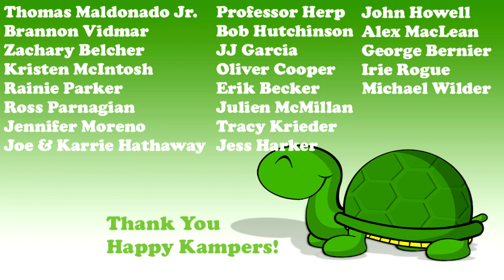Feeding all of my Carnivores! (Snakes & Lizards)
My snakes and lizards display an incredibly fast feed response in today's video.  Watch all of the monitor lizards...Slinky, Pinky & Lagertha, plus the timor pythons, blackhead python and all of my snakes lash out and display their carnivore appetite!

This is the place for serious reptile lovers!  We have tons of expert info on pet lizards, habitat, snakes, turtles, sulcata tortoises, terrapin, crocodiles, alligators and all sorts of scaly & misunderstood creatures in Florida.  We also love to learn from other animal experts who are happy to share knowledge about pets.  That's what Kamp Kenan is all about. We love reptiles & science and we know you do too. This is why we do what we do. Animal conservation in the modern world matters, we're out there living it and doing it every day. This is real life, these stories are real, and our sole purpose is education in action for you so that you can learn something new every day and one day perhaps get involved yourself. It's that simple.